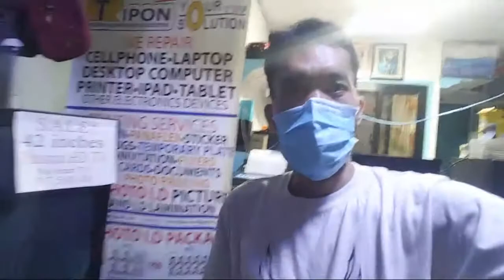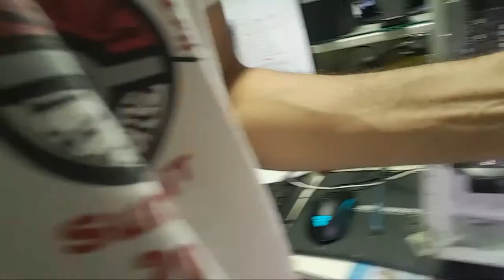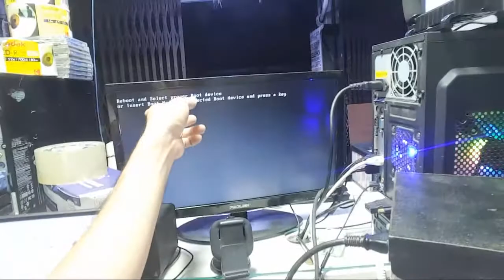Desktop Computer Cleaning And Maintenance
Tutorials, Repair and Maintenance, any electonics devices such as Laptop, Desktop Computer, Mobile Phone, tablet, Ipad, printer etc.

Movie maker editing, like slide show for intro and outro. Photo editing or any graphics advertising.

Photo and Video Cover up.

Educational Technology  Learning 101.